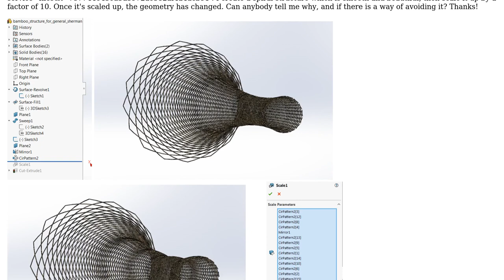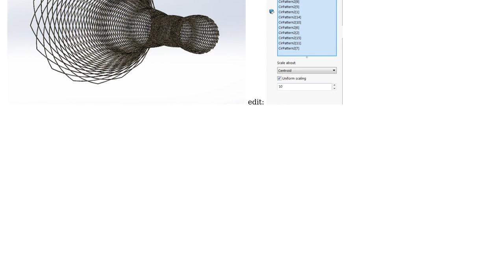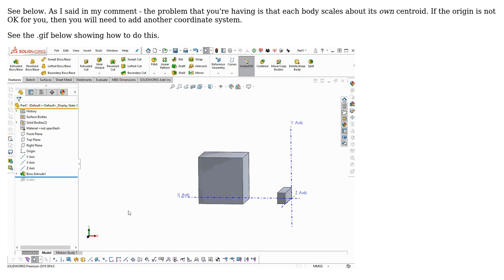Engineering: solidworks 2018 part geometry changes on scaling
With thanks & praise to God, and with thanks to the many people who have made this project possible! | Content (except music & images) licensed under CC BY-SA | Music | Images & others | With thanks to user juggler user Jonathan R Swift and the Stack Exchange Network Trademarks are property of their respective owners. You are responsible for your own actions.